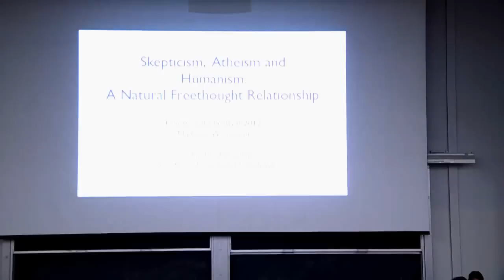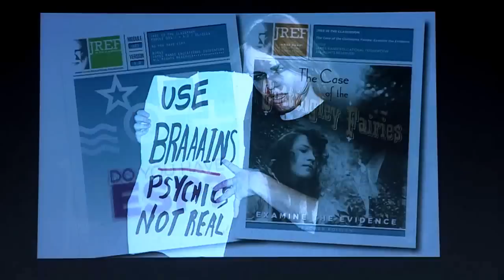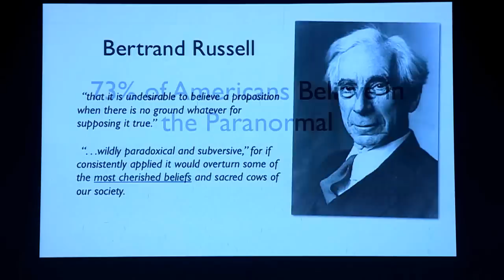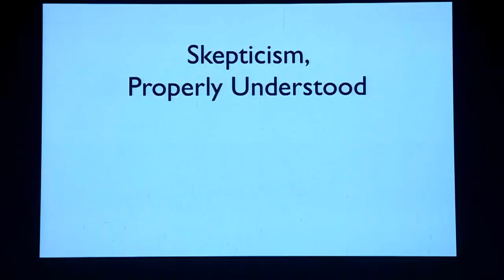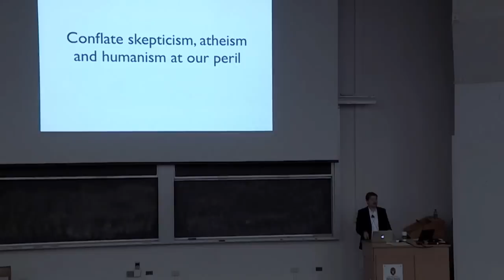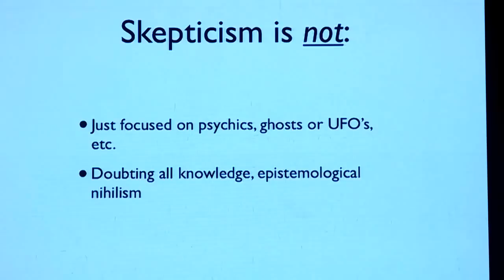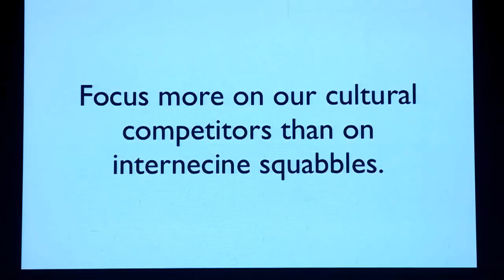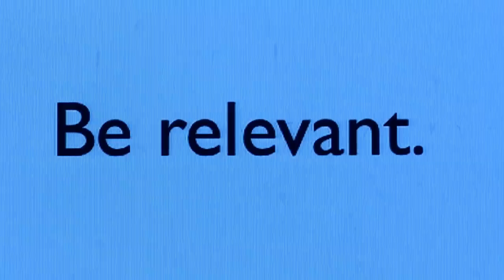DJ Grothe: Skepticism, Atheism and Humanism - A Natural Freethought Relationship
DJ Grothe is President of the James Randi Educational Foundation. He has lectured widely on topics at the intersection of education, science and belief at dozens of universities. Formerly a professional magician, he has special interests in the psychology of belief and processes of deception and self-deception. He hosts the radio show and podcast For Good Reason, prior to which he hosted over 200 episodes of the popular interview program Point of Inquiry.